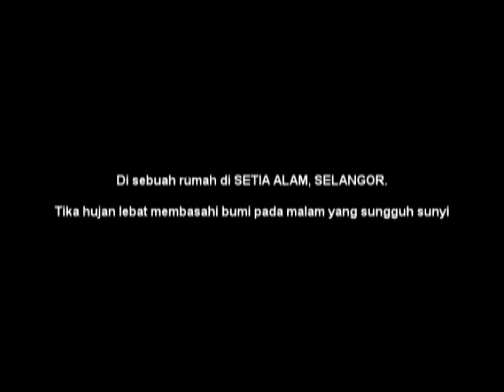De Facto Video Novel ep. 1 (demo)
Demo version of De facto slide novel episode 1. Testing on timing, sound and editing. It only contain word play, background sound and sound effect at certain scene. Hope you enjoy it.

"De Facto is the name of a day that all 'special' person who will changed the world into new era, come out and fight for their right. That day, all the secrecy and myth will become true. This is about the fight of ordinary human who want better world versus people who have power in their hand to control the world with complete chaos and manipulation. This is story about how future will be 'designed'."